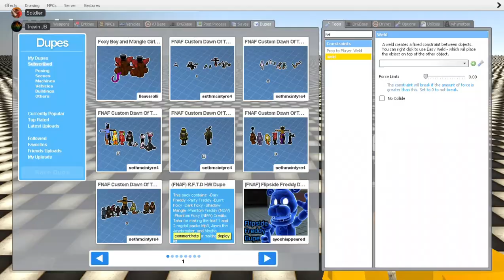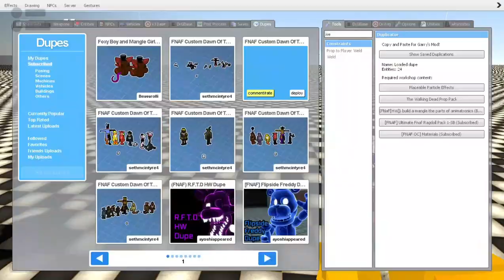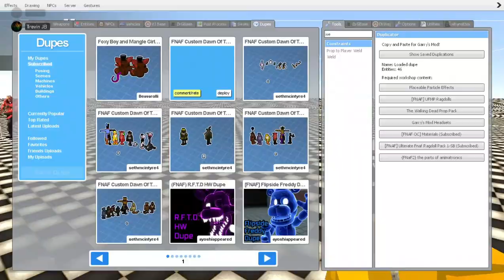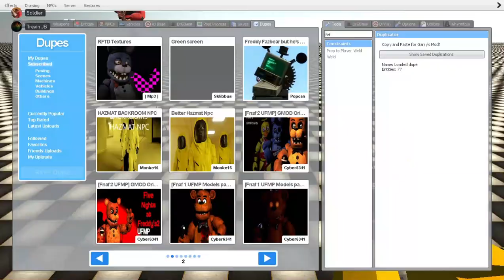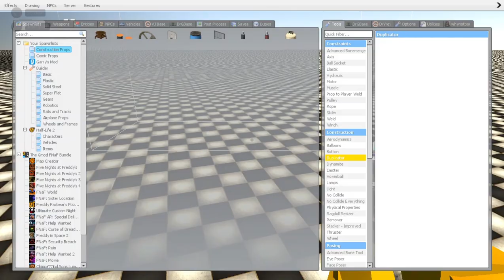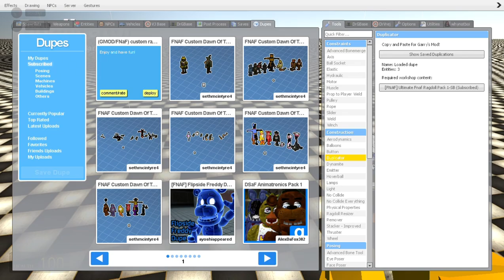FNAF Month 2024 Day 3 // Gmod FNAF Dupes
Intro made by:  @sansanimzisnotrealanymore